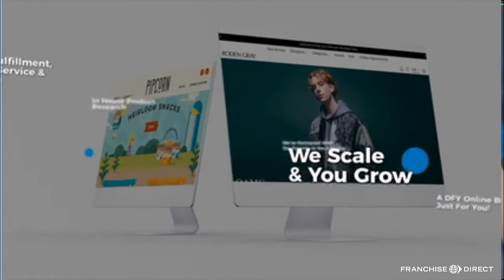Ecommerce Marketing Agency: #1 Done For You Ecommerce Services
At Ecommerce Marketing Agency, We Build, Manage, and advertise your online ready-to-go Turnkey Ecommerce Store. Our agency provides Full Service from start to finish all in house.